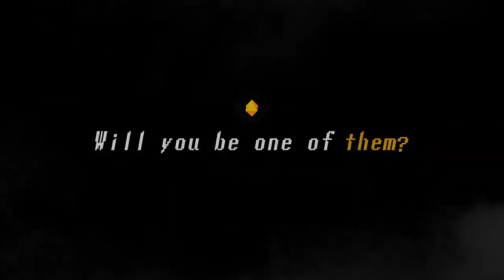Dungeon of the Endless - Game Trailer - Nintendo Switch | AVDB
Dungeon of the Endless